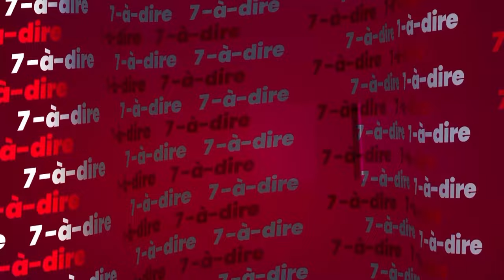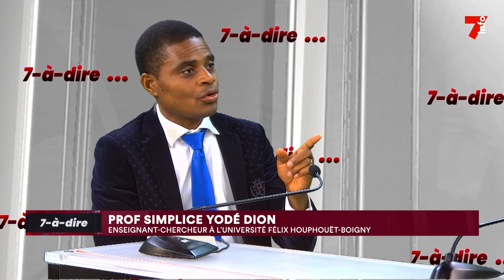7-à-dire | Avec Pr Simplice Yodé Dion, enseignement-chercheur à l'Université Félix Houphouet Boigny